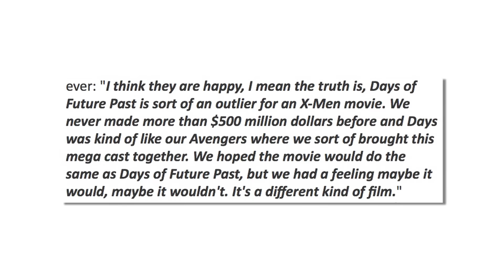Gambit solo film coming in 2018?? More X-Men sequels - [MARVEL EDITION #119]